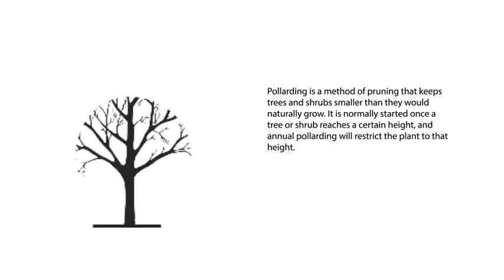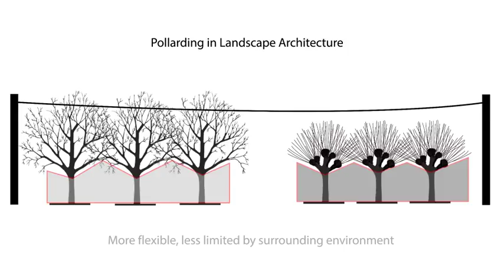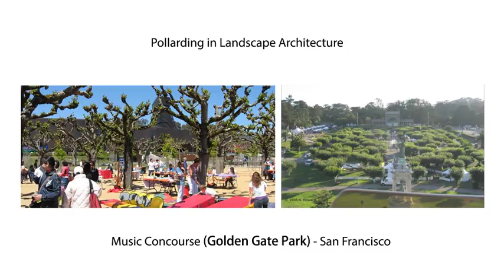Pollarding Animation_Planted Form Class